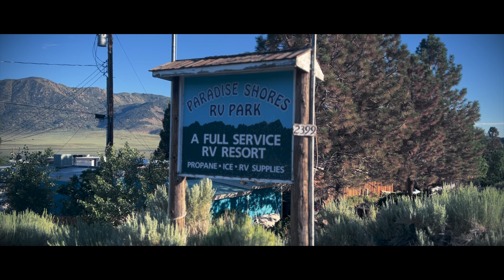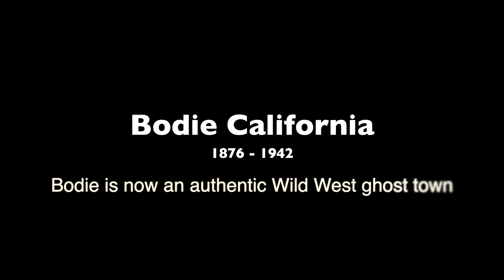Bodie California - They left everything in place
Our trip to Bodie included a stay on the Sonora Pass and Bridgeport Lake. Going over the Sonora Pass is really something everyone should do at least once. It's so beautiful and has lots of great places to camp, both Campgrounds and boondocking. Bridgeport has two places to camp/RV and is a good place to base camp while visiting the ghost town Bodie and some other mines and lakes in the area.

Bodie, California, is a renowned ghost town frozen in time, offering a fascinating glimpse into the Wild West of the late 19th century. Nestled high in the Eastern Sierra Nevada mountains, Bodie was once a thriving gold mining town, boasting a population of around 10,000 at its peak in the late 1800s. Today, it stands as a perfectly preserved relic of the past, with weathered wooden buildings, dusty streets, and countless artifacts that provide a haunting and evocative experience for visitors. Wander through the abandoned saloons, homes, and businesses, and you'll feel transported back to a bygone era. The town's eerie atmosphere and the legend of its gold rush history make Bodie a captivating destination for history buffs and adventurers seeking to explore the ghosts of California's past.

ou on a virtual journey through the Bodie Ghost Town. This legendary California ghost town is a frozen-in-time relic of the Gold Rush days, offering a glimpse into the past like no other.

Bodie Ghost Town: Nestled in the arid eastern Sierra Nevada, Bodie is a well-preserved ghost town that tells the story of the rugged Old West. Once a booming mining town in the late 19th century, Bodie now stands as a silent witness to history, with its weathered buildings and dusty streets frozen in time.

Time Capsule: Wander through the dusty streets and peek through the windows of Bodie's well-preserved buildings, each one a time capsule of a bygone era. From saloons to schoolhouses, Bodie's structures offer a rare glimpse into daily life during the Gold Rush days.

Desert Beauty: Surrounded by a vast expanse of high desert, Bodie Ghost Town is set against a backdrop of stunning natural beauty. The juxtaposition of the town's decayed structures with the sweeping desert landscape creates an otherworldly and captivating atmosphere.

Ghostly Legends: As a ghost town, Bodie is also shrouded in legends of the supernatural. Some say it's haunted by the spirits of its past residents, adding an extra layer of intrigue to this already mysterious place.

Historical Significance: Bodie has been designated as a National Historic Landmark and is meticulously preserved by the California State Parks system, ensuring that future generations can continue to appreciate its historical significance.

Join us on this mesmerizing journey through Bodie Ghost Town, where the past comes to life in the most haunting and evocative way. Whether you're a history buff, a photography enthusiast, or simply curious about the stories locked within these walls, our exploration of Bodie promises to be a captivating and unforgettable experience.

Welcome to the breathtaking Sonora Pass, a scenic wonder nestled in the heart of the Sierra Nevada mountain range. Join us as we embark on a journey through this awe-inspiring mountain pass, known for its dramatic landscapes, high-altitude beauty, and a highway that winds its way through some of California's most stunning terrain.

Majestic Heights: Sonora Pass stands as a testament to the grandeur of nature, with elevations soaring over 9,000 feet (2,743 meters) above sea level. As you ascend through the pass, you'll be treated to panoramic views of rugged peaks, pristine alpine lakes, and meadows that burst into a riot of wildflowers during the summer months.

Scenic Highway 108: The Sonora Pass is traversed by Highway 108, a winding and picturesque road that offers a thrilling driving experience. As you navigate its twists and turns, you'll be rewarded with stunning vistas around every corner.

Sonora Pass is a gateway to outdoor adventures. Hiking, camping, fishing, and backpacking opportunities abound in the surrounding Stanislaus National Forest, offering outdoor enthusiasts a chance to explore the pristine wilderness.

Seasonal Changes: The pass experiences a range of seasons, from snow-covered winters that are ideal for winter sports to lush, green summers perfect for hiking and camping. The changing seasons add a dynamic element to the pass's charm.

Remote Serenity: While the pass offers access to the great outdoors, it's also a place of solitude and tranquility. With its remote location, visitors often find themselves surrounded by the peaceful sounds of nature, far from the hustle and bustle of city life.

Whether you're a nature lover, a photography enthusiast, or simply seeking an escape into the mountains, the Sonora Pass promises an unforgettable experience. Join us as we explore this high-altitude wonder, delving into the beauty and serenity that make Sonora Pass a true gem of the Sierra Nevada.